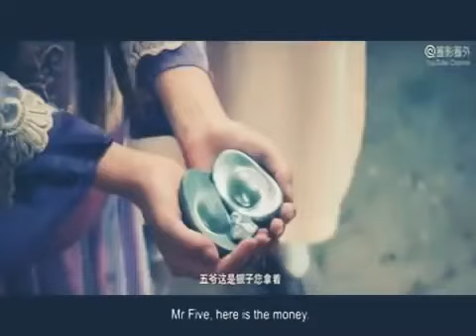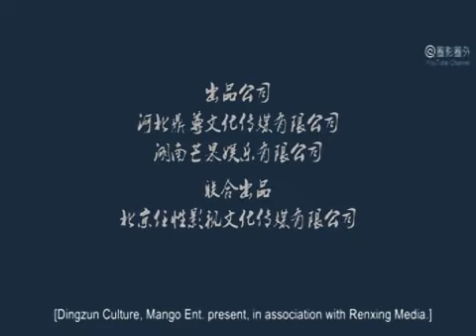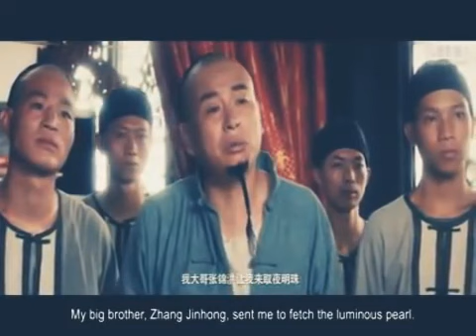fei omutaka icep 2024 films (luganda translated)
kindly subscribe2 ma 🙏youtube channel